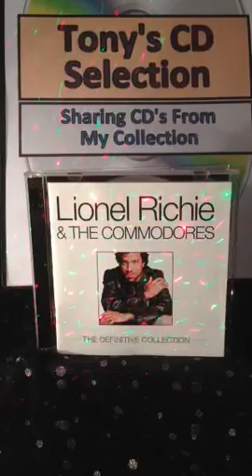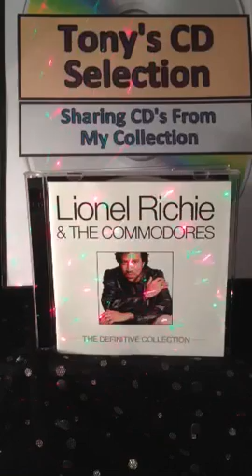Lionel Richie And The Commodores - Three Times A Lady .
Tony's Vinyl and CD selection sharing music from my collection a track from the double CD album Lionel Richie and the Commodores The Definitive Collection .